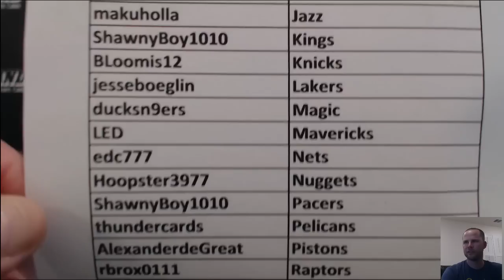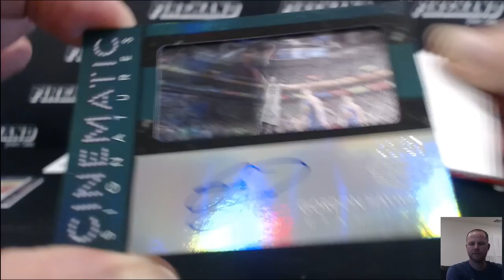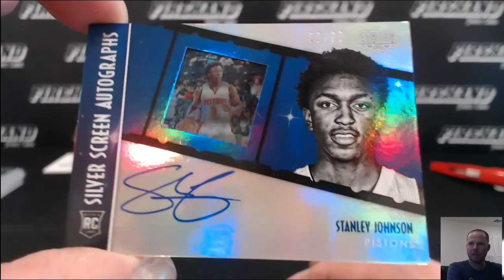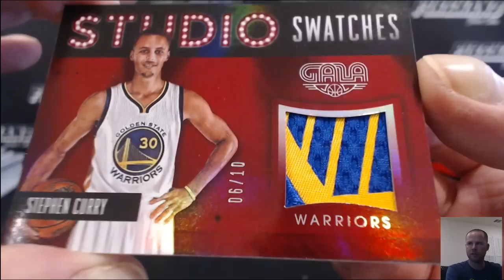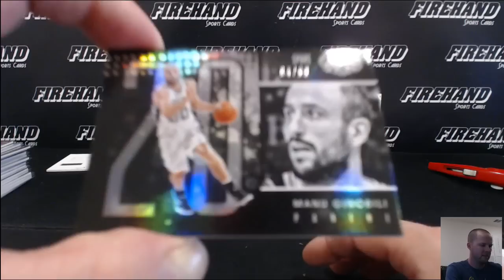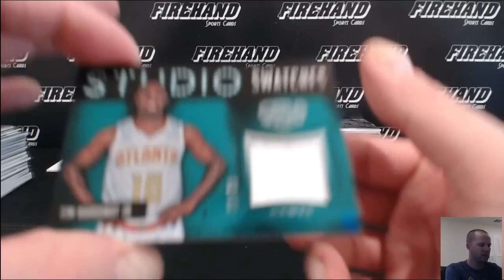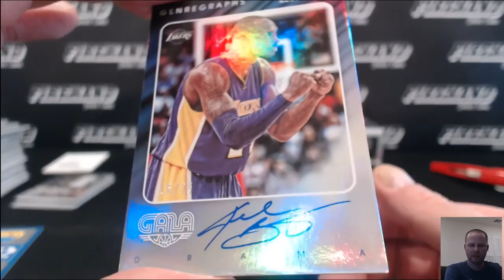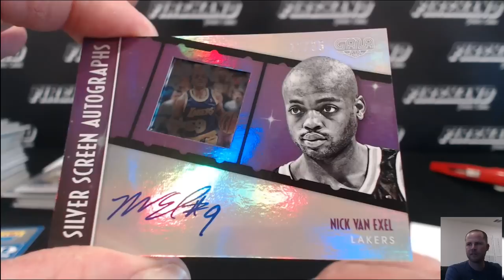2015-16 Panini Gala Basketball 8 Box Case Break ~ Pick Your Teams #3 ~ 7/19/16